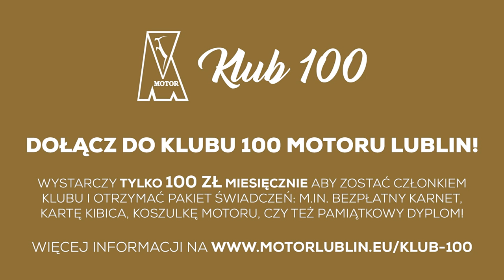Skrót półfinału PP LZPN: Motor Lublin - Avia Świdnik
Motorowcy pokonali Avię 3:0 (1:0) i pewnie awansowali do finału PP LZPN